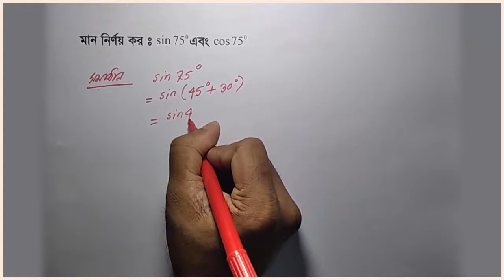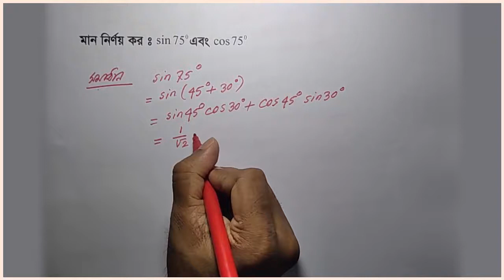গাণিতিক সমস্যা : ১ (অধ্যায় : ৭) | একাদশ-দ্বাদশ শ্রেণি | ত্রিকোণমিতি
এপর্বে ধারবাহিকভাবে একাদশ-দ্বাদশ শ্রেণির ত্রিকোণমিতিক সমস্যা সমাধান করা হবে। ১ম পর্বে অধ্যায় : ৭ (সংযুক্ত কোণের ত্রিকোণমিতিক অনুপাত) থেকে খুব সহজেই কিছু সমস্যা সমাধানের ভিডিও দেওয়া হয়েচে। আশা করি অপপনাদের ভালো লাগবে।
এই চ্যানেলের ভিডিও ডাউনলোড করে রিআপলোড করলে কোনো কপিরাইট আইন লঙ্গন হবে না, তবে আপনার ডেসক্রিপশনে অবশ্যই নিচের অংশটি যুক্ত করবেন।